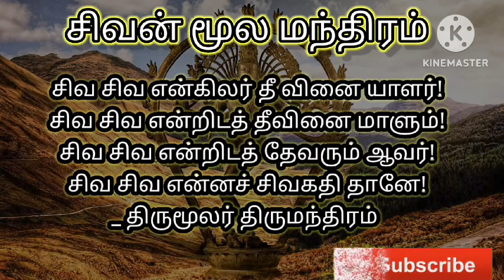சிவன் மூல மந்திரம் பிரதோஷம்,சிவராத்திரி அன்று 108 முறை சொல்ல பாவங்கள் அகலும்